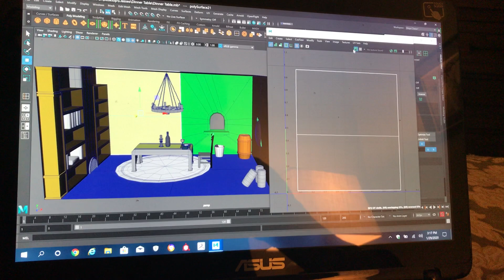Unwrapping dinner table